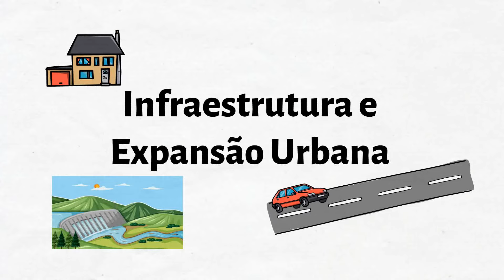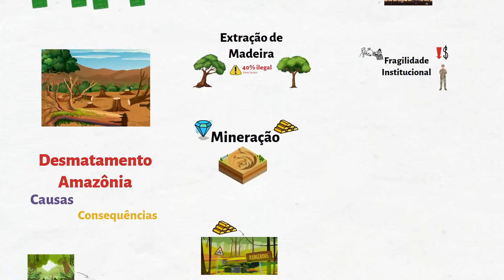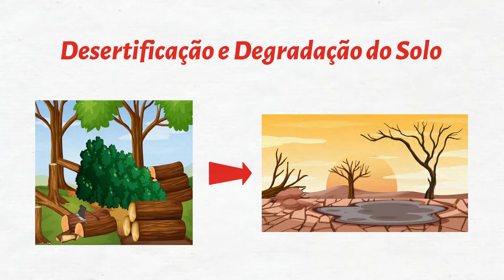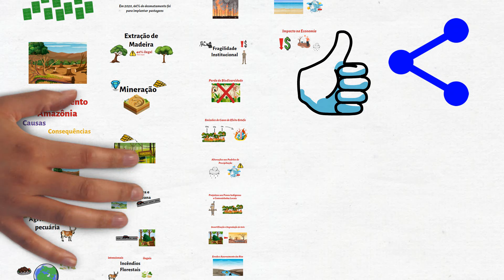Causas e Consequências do Desmatamento na Amazônia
Descubra as principais causas e consequências do desmatamento na Amazônia.
70 milhões de campos de futebol ! Essa é a área da Amazônia que foi desmatada até os dias atuais 🔥🌳. Diversos fatores influenciam esse desmatamento, que pode causar consequências ruins para todo o planeta. Neste vídeo você vai ficar por dentro desse assunto tão importante. 👊

Brunno Augusto Rocha – Engenheiro Ambiental e Sanitarista pela Universidade Federal de Goiás (UFG)